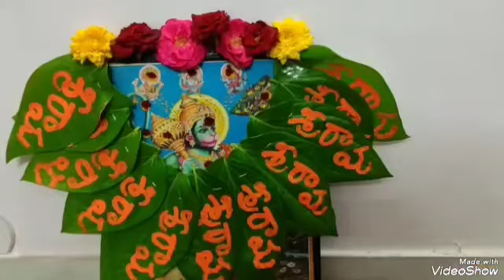2023 మే 14 హనుమాన్ జయంతి పూజావిధానం|Hanuman jayanthi pooja vidhanam|Hanuman jayanti puja vidhi 2023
HanumanChalisa
జై హనుమాన్ | Hanuman jayanti pooja vidhanam | hanuman jayanti puja vidhi | hanuman jayanti 2023 date

hanuman jayanti date
hanuman jayanti 2023 in andhra pradesh
hanuman jayanti kab hai
hanuman jayanti ap
hanuman jayanti andhra pradesh